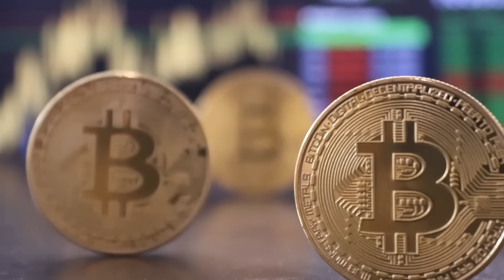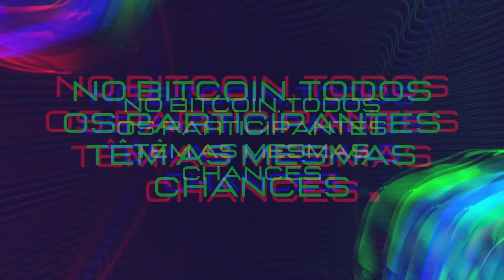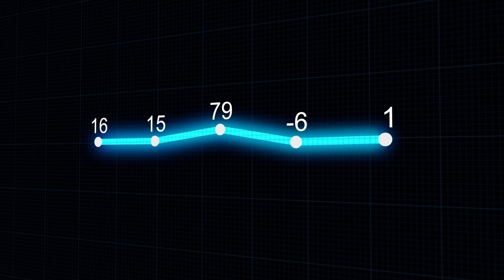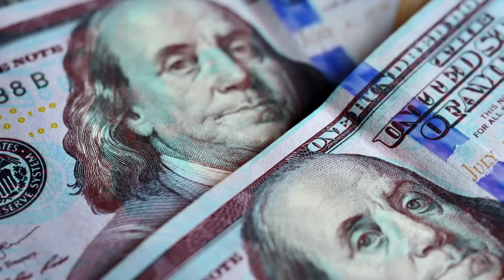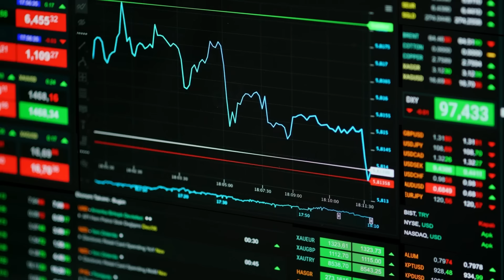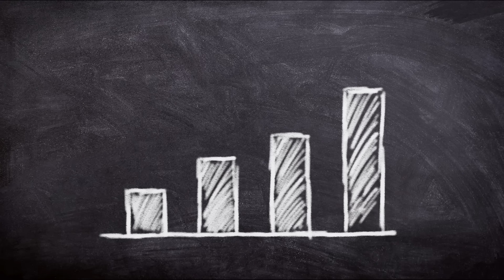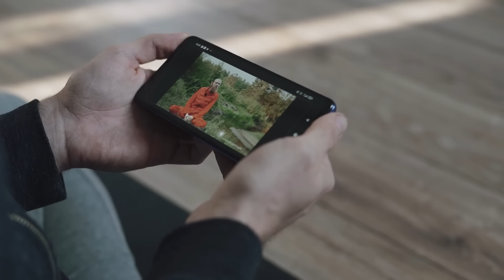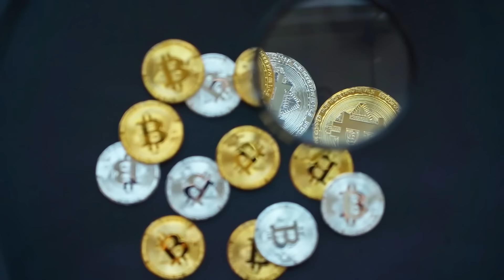MENTIRAM pra você sobre BITCOIN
Link para nossas recomendações na Amazon

Colabore com o nosso canal doando o que achar justo:
bc1ql7cd89dn0k3zpkyjh5v4dk2en0u7n5d5260r35 (Bitcoin)

Se você é um iniciante no mundo mágico do bitcoin, se está chegando agora, queremos te ajudar neste início de jornada. Provavelmente, você já ouviu muitas coisas sobre bitcoin, algumas boas, outras ruins. Pensando em você, vamos falar neste vídeo 7 mentiras sobre bitcoin que falam por aí.